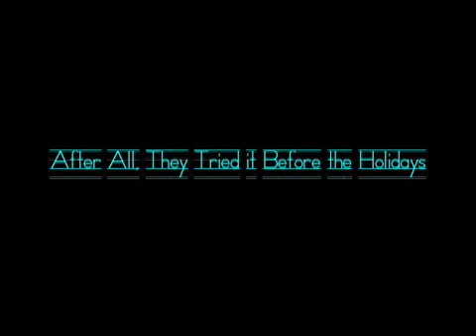vacationers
Period 2B Pre-Calculus, Kulkarni